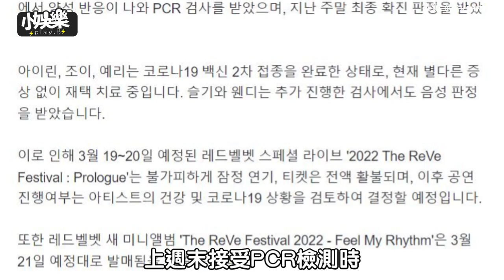【小娛樂】Red Velvet驚傳3成員確診! 時隔兩年演唱會被迫取消粉絲哭了